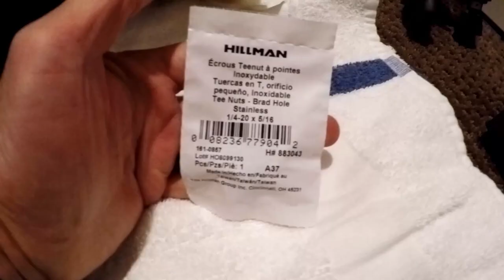Yamaha Jetboat | Swim Deck Speakers - Part 2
Today's project we install a removable piece of polyboard to the swim platform of a Yamaha Jet Boat. We mount the speakers to the board, and replace the seats. By mounting the speakers this way, if they ever need to be serviced, you would not have to remove the seat cushion to replace them.

Skar Audio 6.5" Marine Speakers

Chapters
00:00 Intro
00:47 Templating the Speaker Mounting Plate
01:58 Cutting the Polyboard
02:52 Mounting the Plates
05:08 Mounting the Speakers
06:48 Reinstalling the Seats

2010 Yamaha Jetboat SX240
Seat install
Speaker installation